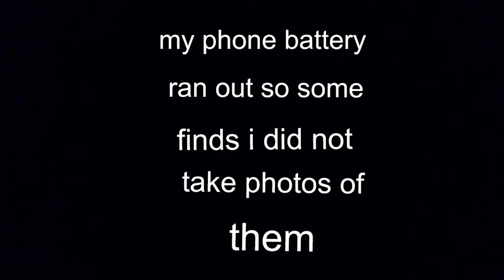23 in 1 bottle cap finds! (read description for list)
hi guys Peugeot guy here.
I went to another glass bank and found 23 in 1. my battery ran out so 1 or 2 finds I did not photo. there were:

stella autosis x3,  2 were Belgium and the other a rare old version.
Amstel x1
sol x1
1799 green king x1
adnams x1
shluer screw cap x1
1843 x1 (was the purple version)
bud twist off cap x4
one with a lion on??? (screw cap)
and a pry cap with a compass on ???
overall i think i now have 100+ caps in my collection in total and i have been collecting for only a week.